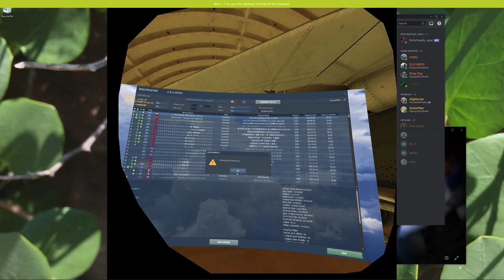How to Kill The Rotorheads APAC Server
I have been able to cause a "connection time out" error on the Rotorheads APAC server, and in fact causing the server to stop and reset, by a simple set of commands in the game.

Using the CTLD menus, I choose a crate. Then, I try to "load" the crate into my helicopter. The operation fails, the display freezes, and the Timeout message appears.